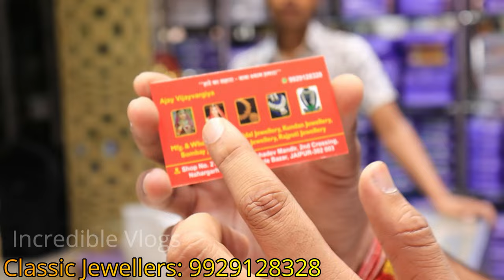जयपुर की सबसे मशहूर राजपूती ज्वेलैरी RAJPUTI /Artificial Jewellery Wholesale Market in Jaipur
In this video, we are gonna show you the Artificial Jewellery and Rajputi Jewellery Wholesale Market in Jaipur. Where different types of 25000+ designs are available. All segments are premium quality and at cheap prices.

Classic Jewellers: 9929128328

Location: Shop. No. 2102, Jangeet Mahadev Mandir, Nahargarh market Jaipur 302003